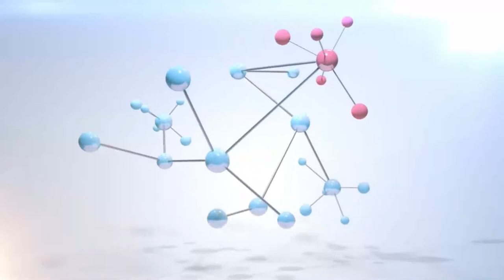swastha Sandesh With Dr. Shakti Basnet By Tejendra K.C || Buddha TV